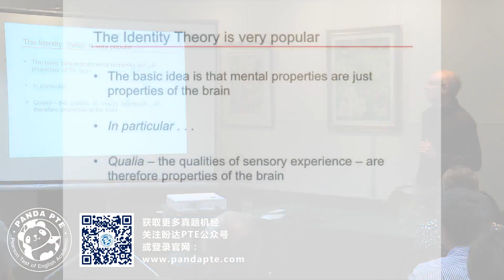Panda PTE SST- Identity theory真題機經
参考文本:
In the 1950s, philosophers had this novel idea that perhaps the mind is just identical with the brain. OK? And this hadn't occurred to philosophers before, and so happen, it happened around the same time the first department of neuroscience started forming like MIT in Sandford so forth. But basically, there is a couple of philosophers both educated here in Oxford Place (1956) and Smart (1959), and they made the claim that the mind just is the brain. So that is the identity theory and with identity, identity in logic is the strongest relation. When you have identity between A and B, you don't have two things, you have one thing. Alright? So now when you talk about mental events, you are talking about brain events. Maybe when you talk about brain events, you are talking about mental events. So that's the identity theory. The identity theory is very popular and the basic idea is that mental properties are just properties of the brain.